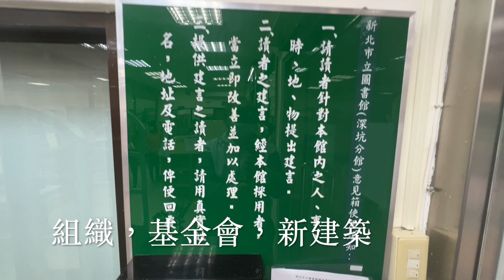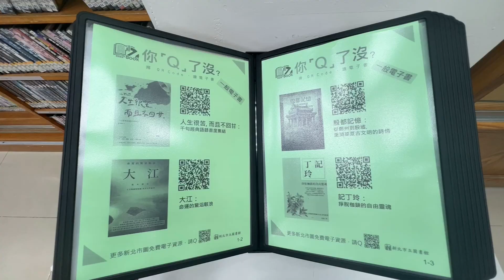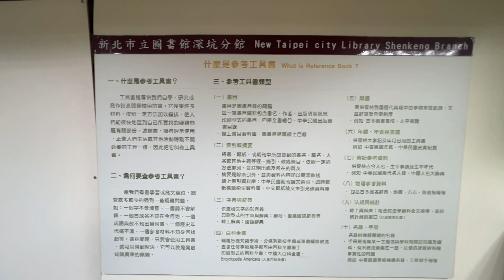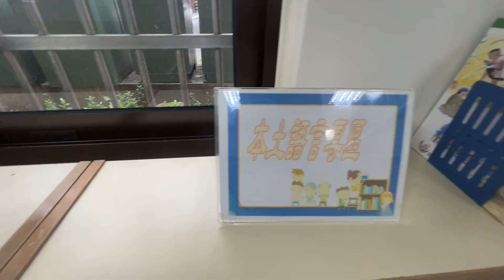新北市深坑圖書分館 The Shenkeng District Branch library in the New Taipei City of Taiwan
在此特別感謝本館工作人員協助拍攝。
在美國圖書館工作人員，大致分為事務員及館員，事務員負責館內一般行政及借還書等工作，而館員必須有碩士及跨學科學歷，因為他們認為圖書館員需具備學者及教師身份。推動修改圖書館法的目的是成立中央到縣市的一條龍組織，鄉鎮圖書館經營由縣市教育局負責人事調動，升遷，進修，考核。對圖書館員資格，連同各級學校圖書室的工作人員都一併統籌處理。